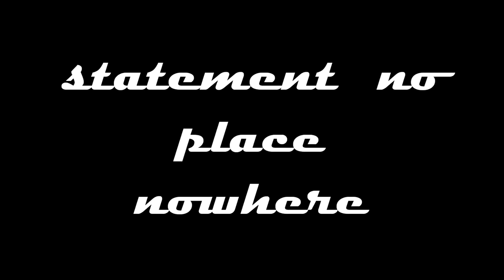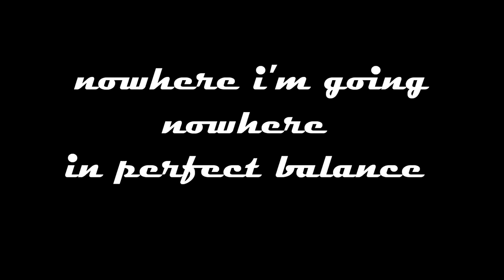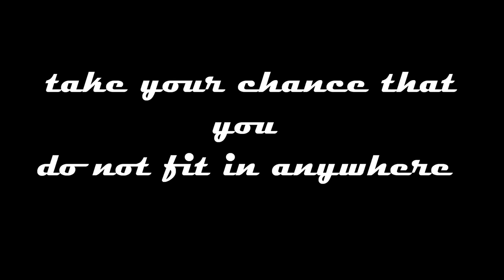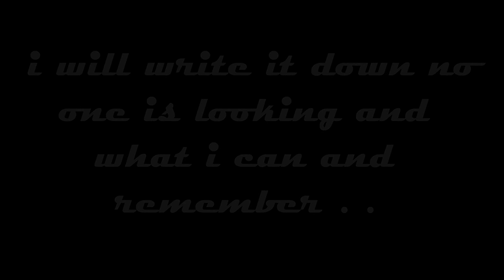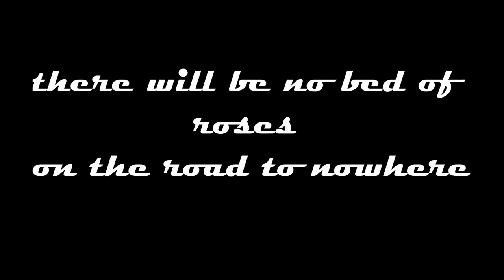100 trollhättan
100 trollhättan